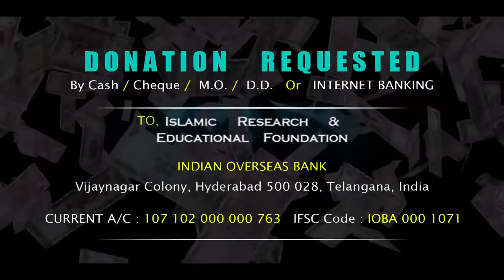I love my india . Bro imran